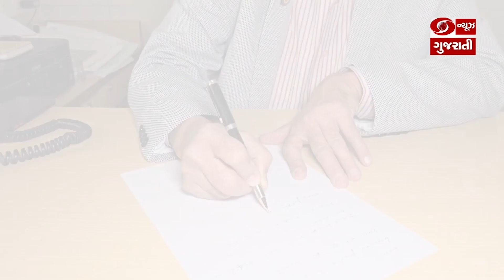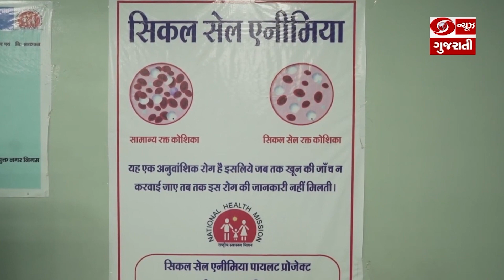મળીએ પદ્મશ્રી એવોર્ડથી પૃસ્કૃત થનાર ડૉક્ટર યઝદી ઈટાલીયાને | Good News Gujarat | Ep. 281 |05-02-2024